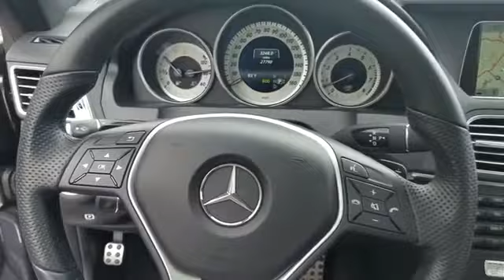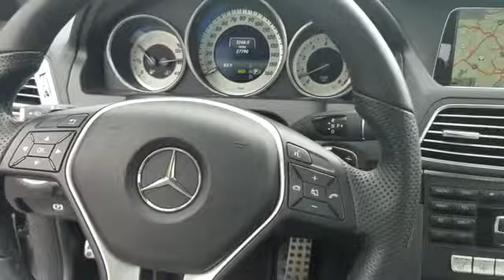2014 Mercedes-Benz E-Class E350 Laurel, Savage, Fort Meade, Guilford, Jessup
2014 Mercedes-Benz E-Class E350 Laurel, Savage, Fort Meade, Guilford, Jessup